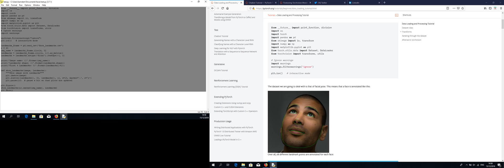Data Loading and Processing with pytorch (torch)